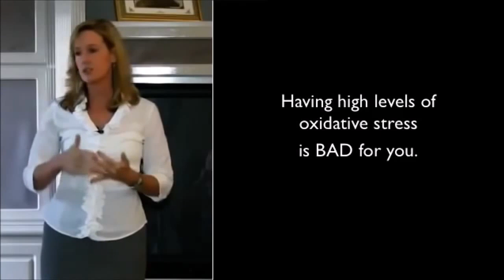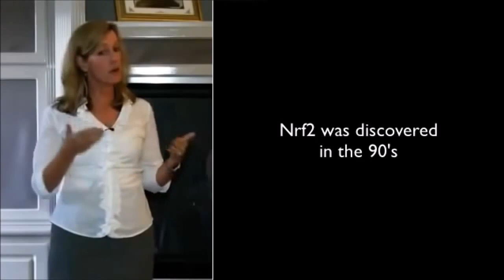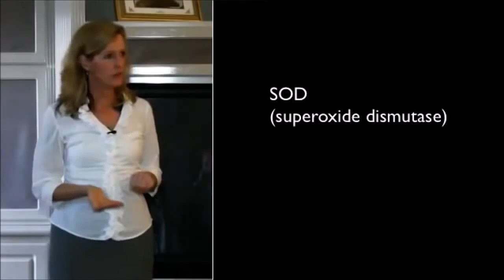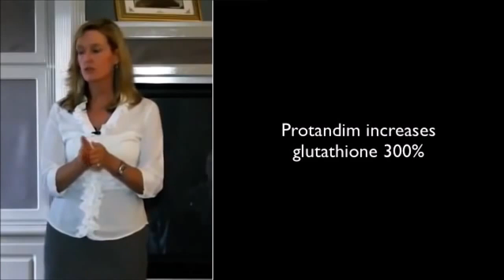4 Dr Alice Reed Overview of Peer Reviewed Studies on Protandim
Dr. Alice Reed gives an overview of Protandim and the Peer Reviewed Studies published (the NIH - National Institutes of Health's website)